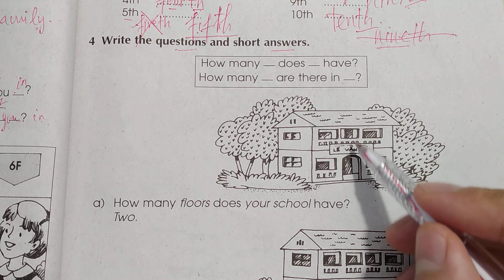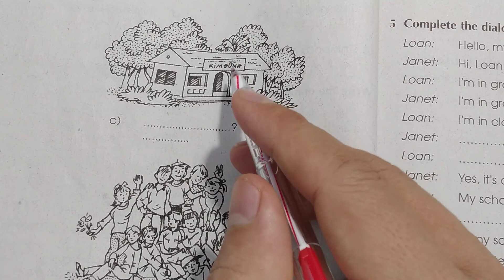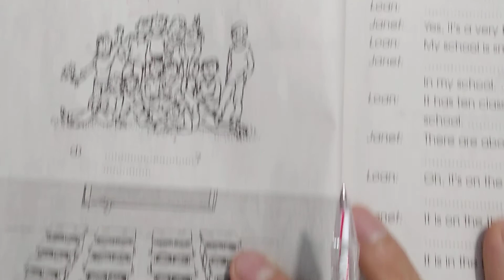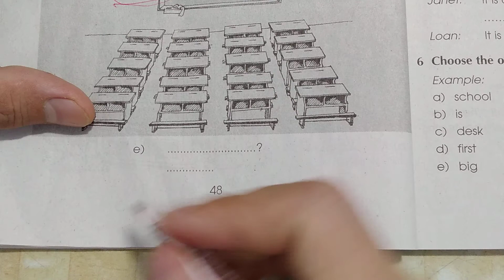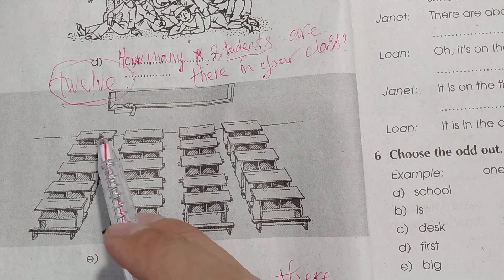Tiếng Anh lớp 6 - Giải SBT - Unit 4: Big or small - B: My class - câu 4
luyện viết tiếng anh lớp 6 unit 4 - sbt